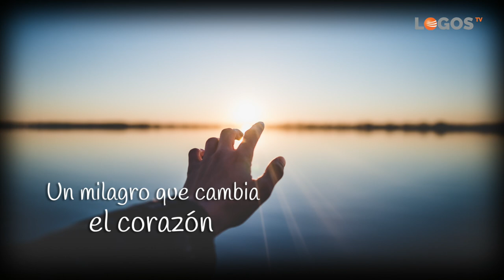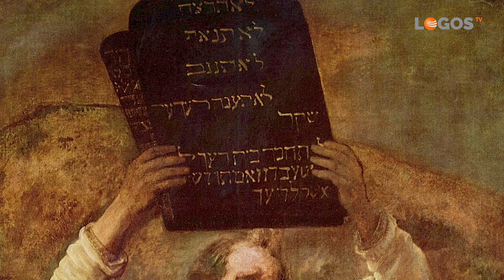05 El conflicto de los siglos - Semillas de esperanza - Robert Costa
¿Sabes cuál es el origen del mal y cómo ha influido en la historia de la humanidad? Pero esta triste condición no será para siempre. Estamos en el último capítulo de la historia de este planeta. ¡Prepárate!